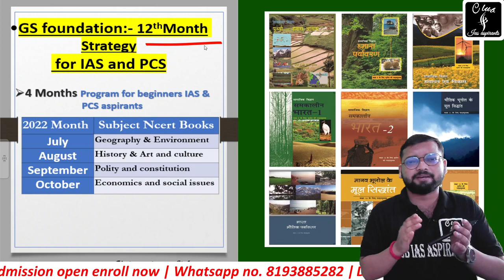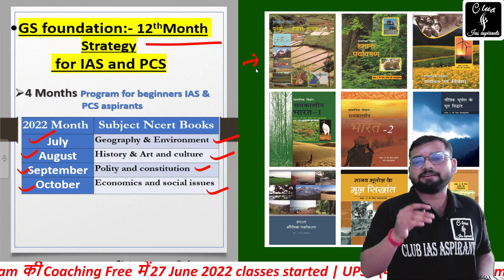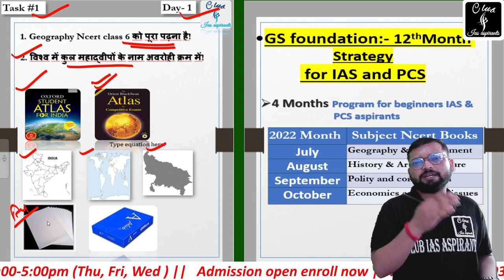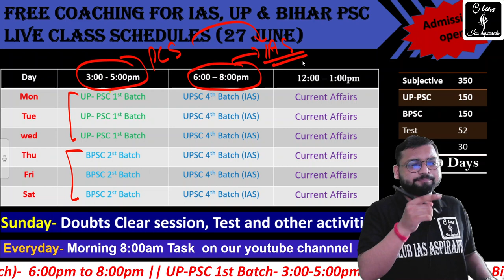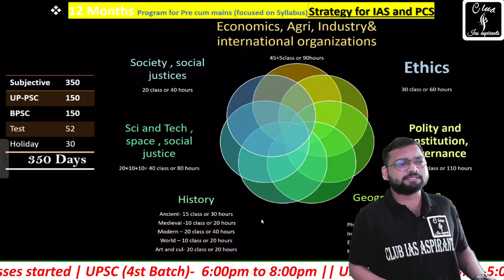Day-1, Daily Task for UPSC (IAS)